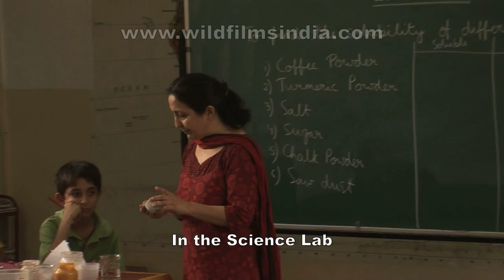The Shri Ram School, Vasant Vihar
The Shri Ram Junior School (TSRS) is located in Vasant Vihar, New Delhi. Children attend Junior School at Vasant Vihar and then move to the Moulsari campus at Gurgaon. The Shri Ram School at the Aravali campus in Gurgaon accepts children from ages four to seventeen.

The Shri Ram School was founded by Mrs. Manju Bharat Ram in July 1988. The school has four houses - Vasundhara (the earth - red) Sagar (the ocean - blue) Srishti (creation - green) Himgiri (mountains - yellow). The Junior Schools are equipped with a 'Green Brigade' that emphasises saving the environment within the school and in the neighbourhood.

teachers playing PE physical indian examination tutorial children system vasant vihar aravalli aravali moulsari campus gurgaon haryana PE physical lab tutorial lessons cbse isce icse boards exam school certificate iit jee iim college education system principal teacher street D-3 lesson learn students classes section tutors sports teachers playing PE physical indian examination tutorial children system vasant vihar aravalli aravali moulsari campus gurgaon haryana special educational education needs sen shri ram school junior wing vasant vihar children india asia google youtube education TSRS himgiri sagar vasundhara srishti moulsari aravali delhi classroom soccer new field student etudiant bache principal teacher street D-3 lesson learn students classes section tutors sports teachers etudiante sen parent teacher meeting association ptm psa pta delhi government department education best school india